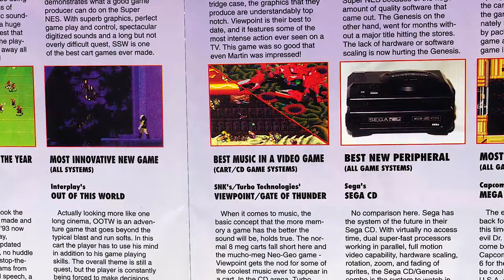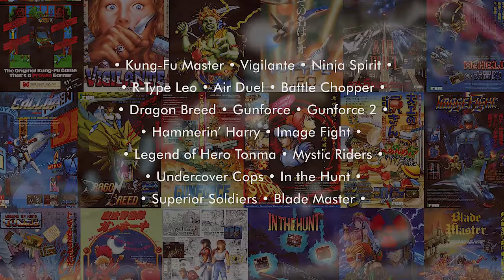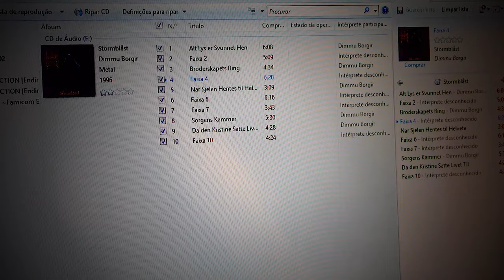SHOOT 'EM UPS that You MUST PLAY right now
Here's 13 classic shoot 'em ups that tend to be forgotten or ignored by gamers.

00:00 Giga Wing
01:19 G-Darius
02:02 R-Type Delta
03:03 Thunder Force III
03:54 Gate of Thunder
05:09 Prehistoric Isle in 1930
06:31 Xenon 2: Megablast
07:07 Cosmic Cop
08:31 Final Star Force
09:32 Agony
10:32 Apidya II
11:58 Air Gallet
12:55 R-Type Leo

✅ A huge Shoutout and special Thanks to my PATRONS and MEMBERS:
• Nostalgia Nerd
• Robin Gruoner
• Melnikster
• James cheung
• Jim Leonard
• Michael
• Mathieu
• Morais
• Deckard Games
• Simon Bryant
• AlexModeling
• Cronicas Videojogos

P/XEL
p/xel
It's a Pixel THING
PXTNG
Retrogaming
Retrogames
Retrogamers
Gaming
Pixel
Best shoot em ups
Best shmups
Best shoot 'em up games